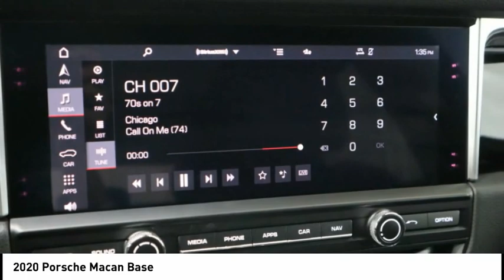2020 Porsche Macan LLB14955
2020 Porsche Macan Base

Don't miss this 2020 Porsche Macan. It's equipped with great features. You'll want to take this vehicle home. Make a great choice today.